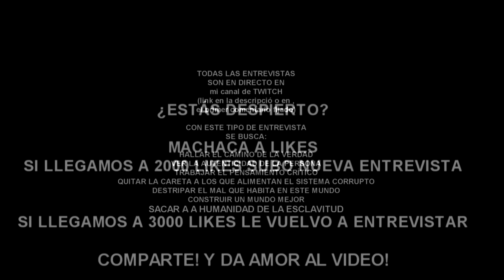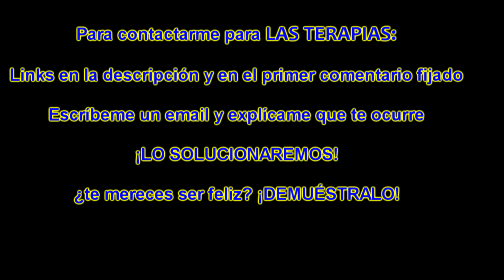Hyper Halcón #176 | DOCTOR ALEJANDRO ZALETA: ESTE ES El SECRETO PARA QUE LA ÉLITE SEA INMORTAL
Esta entrevista te despertará de la matrix

EN CUANTO LLEGAMOS A 1000 LIKES SUBO NUEVA ENTREVISTA!

COMPARTIR! EN CUANTO LLEGUEMOS A 2000 LIKES LE VUELVO A INVITAR AL CANAL Y LE HACEMOS UNA ENTREVISTA SACANDO NUEVOS TEMAS